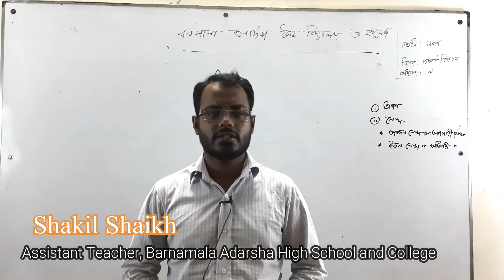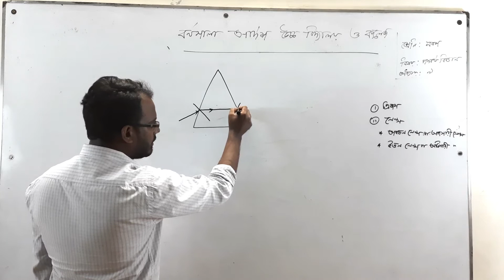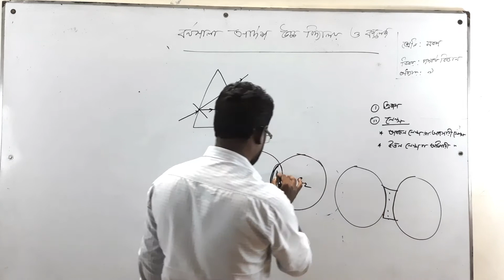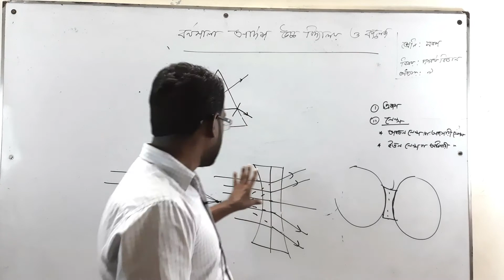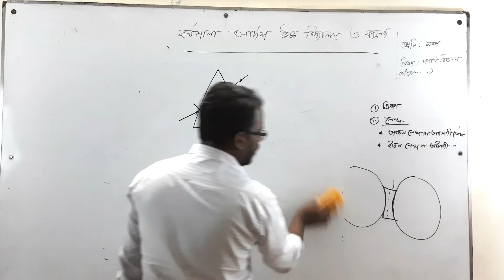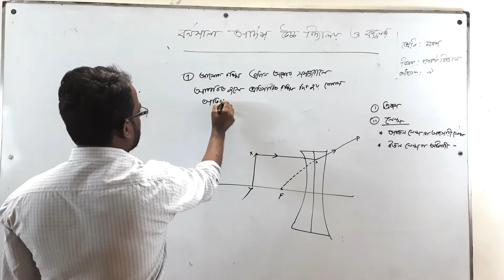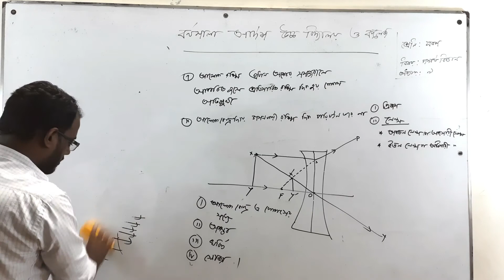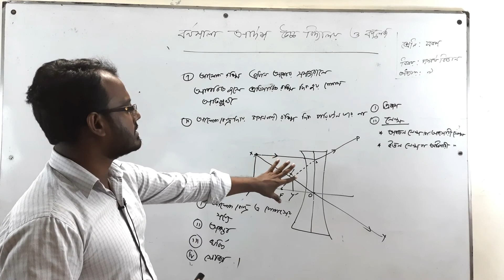Class: IX | নবম শ্রেণি | পদার্থ বিজ্ঞান | অধ্যায়-৯ম